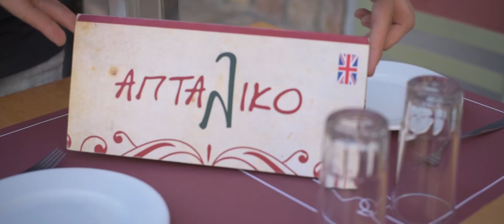Aptaliko restaurant, Patras (GR), summer video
Aptaliko is situated in the heart of Patras old city, opposite the ruins of the Roman arena. Our philosophy comprises homemade Greek and Mediterranean tastes made from locally resourced products, unique live events during winter months and an authentically Greek experience on Ifestou pedestrian street during spring and summer. Options for vegetarians available.
Aptaliko’s menu is available in English, French, German, Italian, Spanish, Portuguese, Turkish, Russian, Hebrew, Dutch and Greek